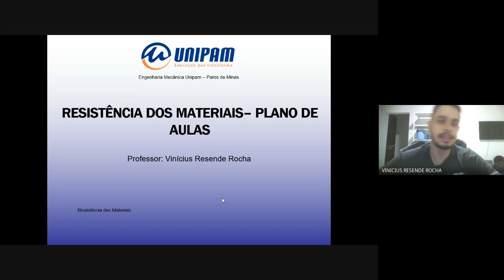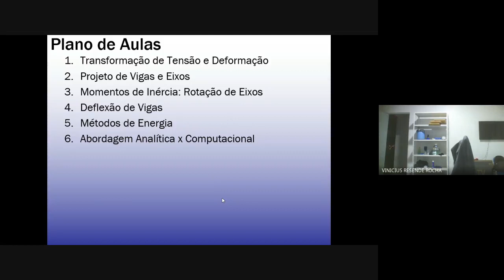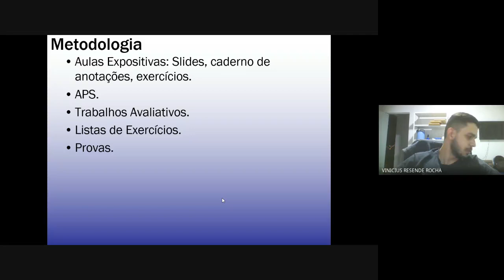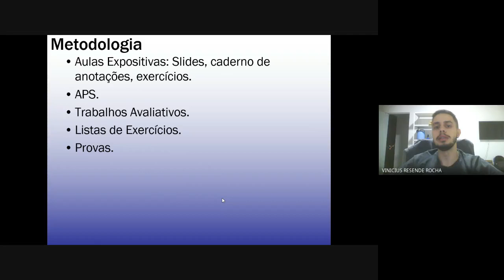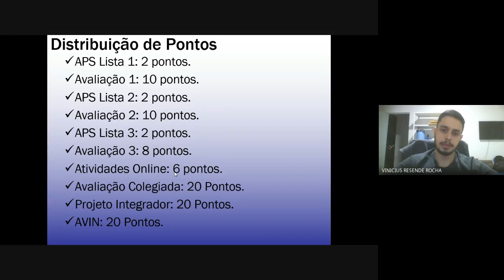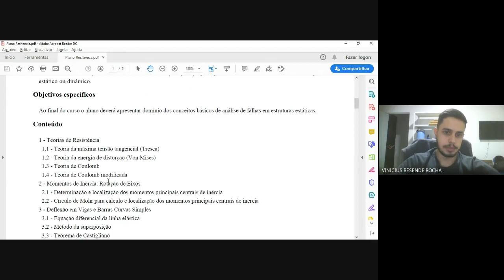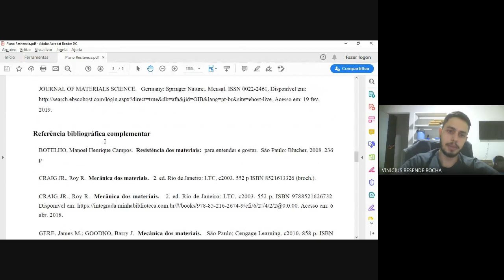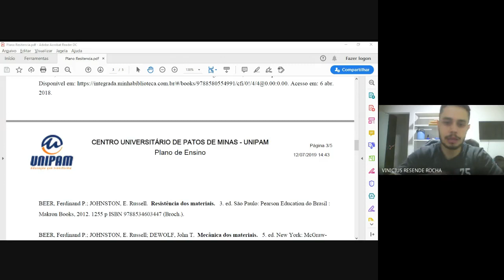Aula Online 01 - Resistência dos Materiais - Introdução